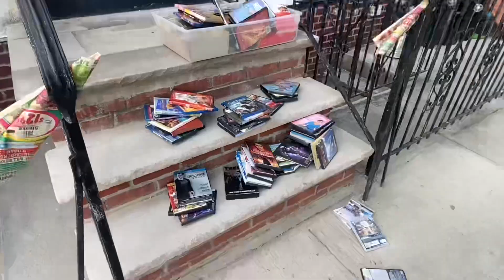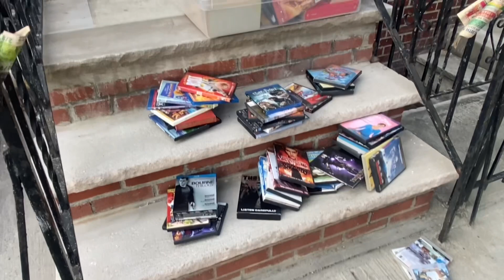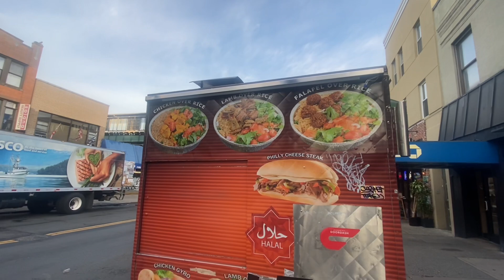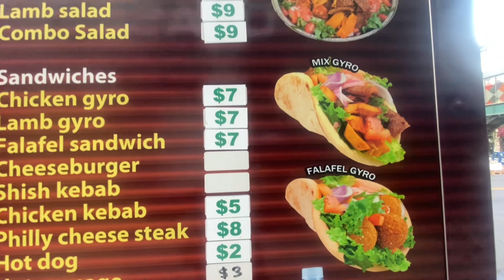JOGO DE QUARTO NOVINHO NO LIXO DOS RICOS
Muitas coisas boas encontrada no lixo rico dos Estados Unidos 🇺🇸